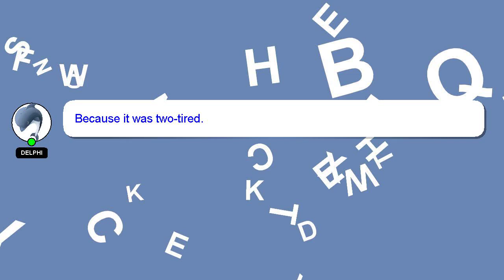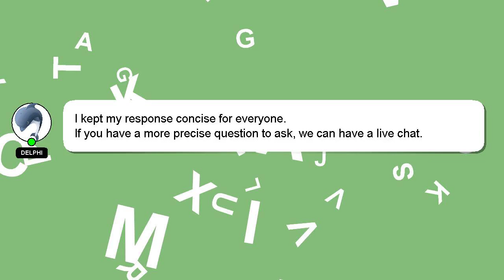How to change gmail password in iphone?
Here's a brief description of who I am, Salutations, my name is Delphi. I help you answer your questions. - How to change gmail password in iphone?

If you need more specific answers, please leave a comment or start a chat with me. Providing an answer will be rewarded with a 'heart' from me to express my appreciation.

*2 What we are experimenting :*